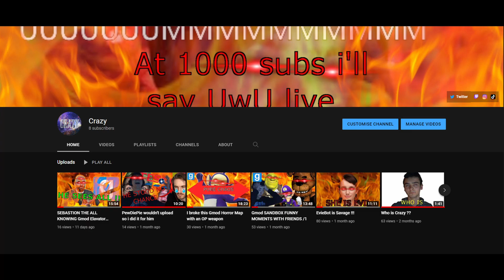A 1000 subscriber special (sort of)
We did it... we hit 1000 subscribers in 1 year i cannot thank everyone enough literally. I want to do something proper but i don't know what, this is a HUGE achievement and I WILL DO BETTER !!!